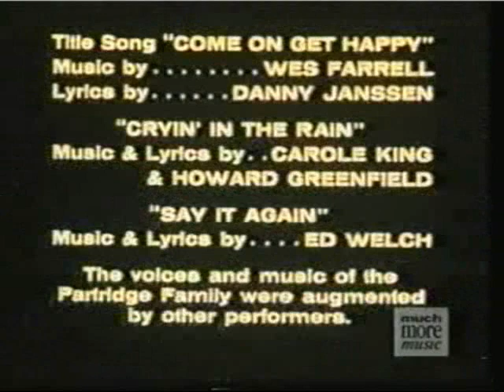The Partridge Family - Season 4 #88 Pt 3